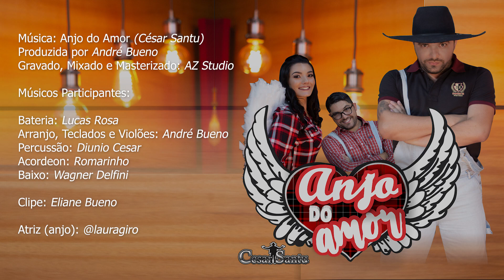César Santu - ANJO DO AMOR - AZ Studio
Produzido por Andre Bueno / Clipe: Eliane Bueno
Produza seu Sucesso conosco.